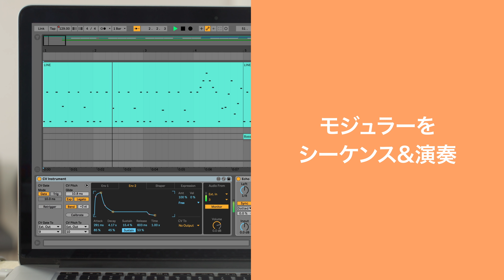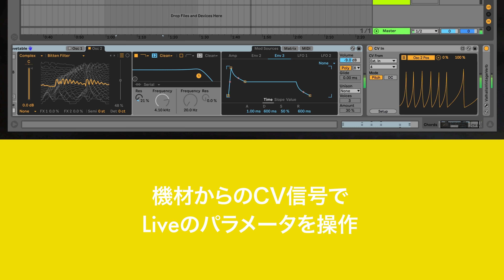Ableton Live 10.1: CV Tools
CV Toolsがまもなくリリース！ Ableton Liveでモジュラー機材をインタラクティブに操作する10種類の独創的なMax for Liveデバイスを収録。

ベータテスト期間後は、Live 10 Suiteをお持ちの方か、Live 10 StandardとMax for Liveの両方をお持ちの方は、CV Toolsを無料でご利用できます。